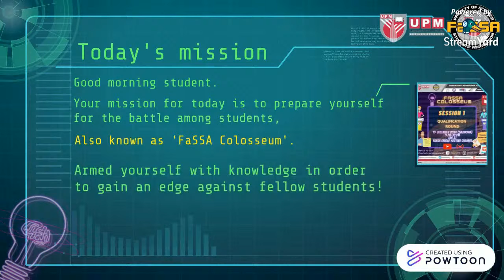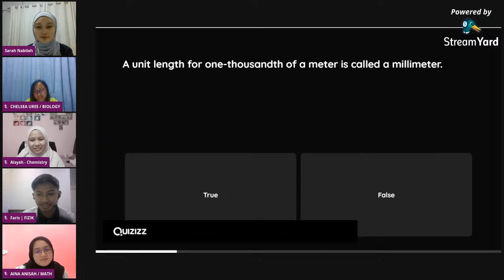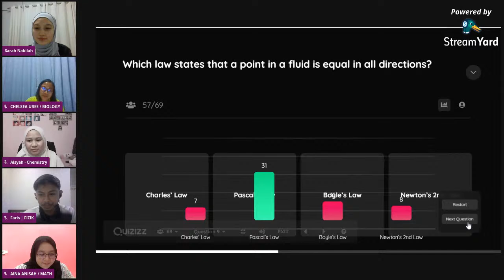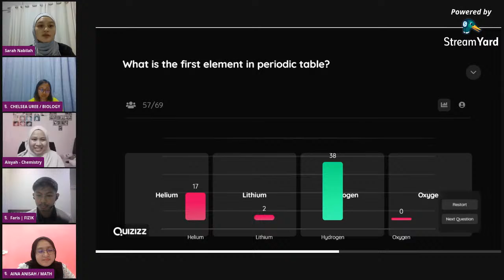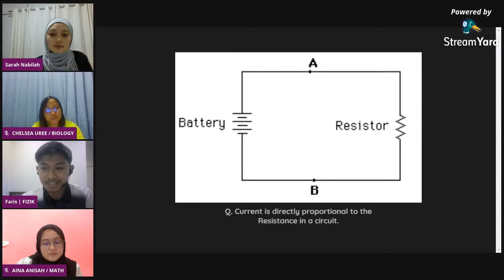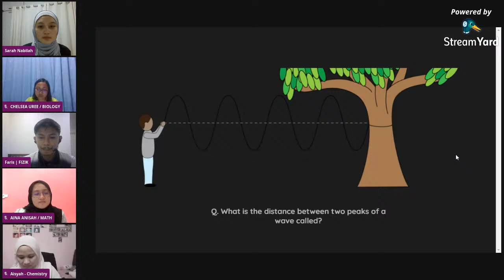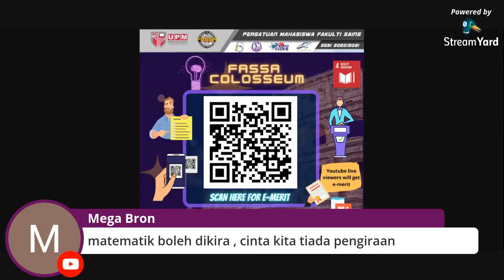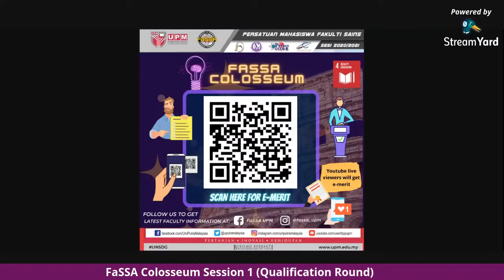FaSSA Colosseum Session 1 (Qualification Round)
Date: 19/12/2020
 Platform: Live at FaSSA Studio Youtube Channel

During that live session we will have discussion session with our panel from each department.

FACULTY OF SCIENCE STUDENTS' ASSOCIATION (FaSSA)
SESSION 2020/2021